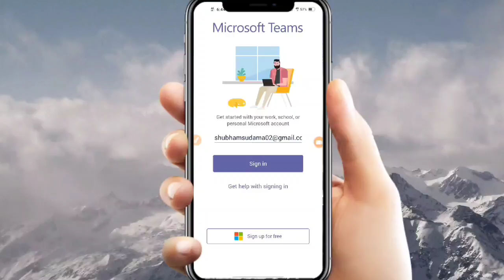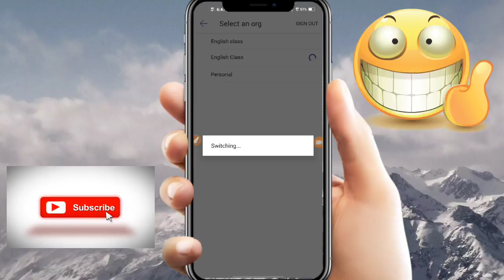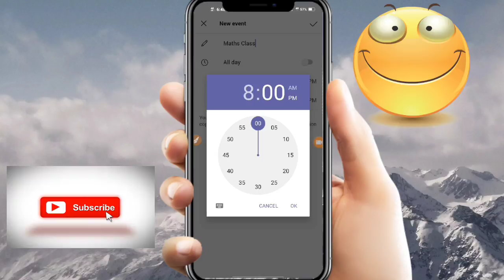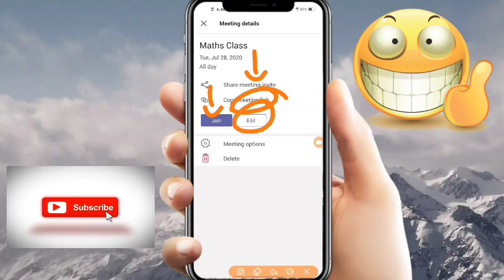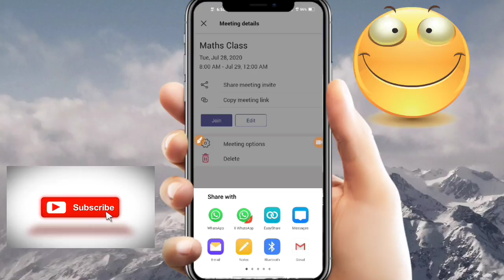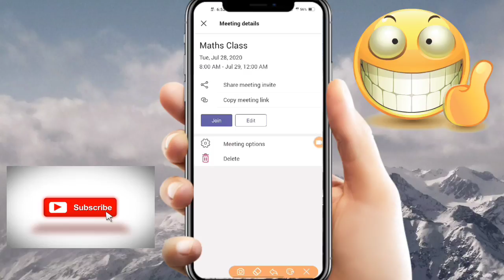How to Schedule Microsoft Teams Meeting on Phone in Hindi | Schedule a Meeting in Microsoft Teams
How to schedule microsoft teams meeting on phone.
How to schedule microsoft teams meeting on mobile.
How to schedule microsoft teams meeting on phone in hindi.
How to schedule a  meeting in microsoft teams.
How to schedule a  meeting in microsoft teams in mobile.
How to schedule a meeting in microsoft teams in mobile in hindi.
How to schedule a meeting in microsoft teams app.
How to schedule meeting in ms teams.